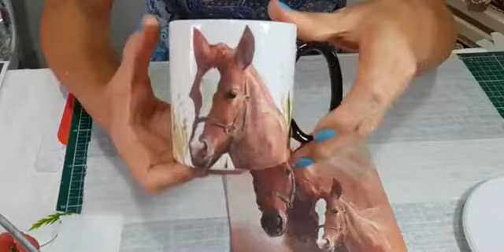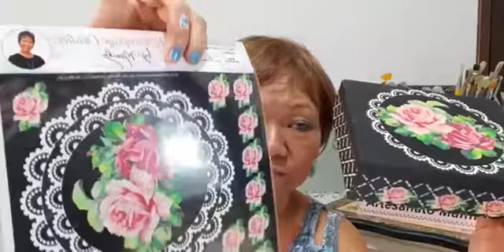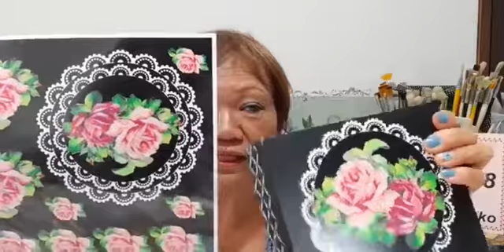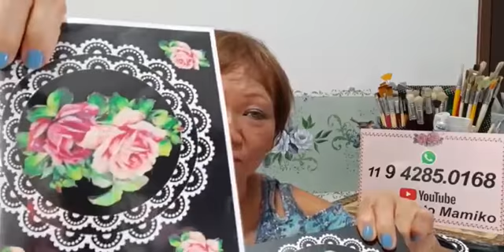Decoupage Lavável no Vidro